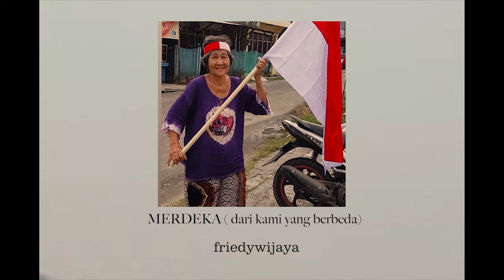Friedy Wijaya - MERDEKA ( dari kami yang berbeda )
written , composed , produced by friedy wijaya